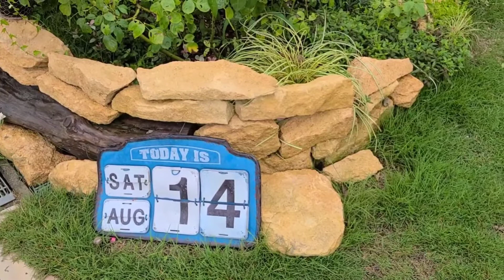🇬🇧イングリッシュガーデン散歩！大阪メモリアルパークさん天空の社にて